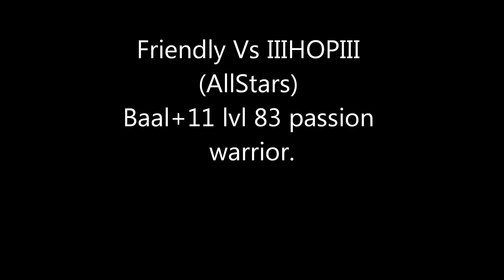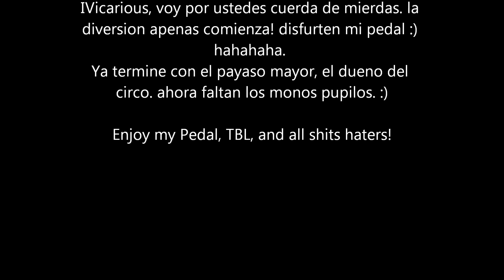MINORING Combo Show Vs Warrior Passion EuroPVP .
Here is a gift for all the haters who call me pedal, TBL and all kinds of shit.